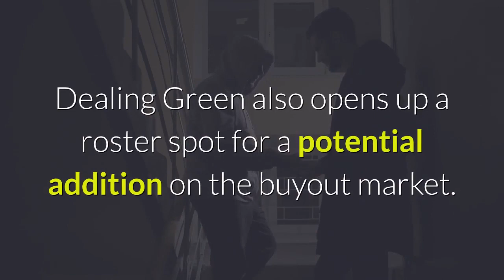Celtics Reportedly Trade Daniel Theis Jeff Teague To Get Under Luxury Tax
BOSTON (CBS) — Just after the 3 p.m. NBA trade deadline hit on Thursday, the Celtics worked out a deal with the Chicago Bulls to get back under the luxury tax. In the deal, Daniel Theis is heading to the Bulls with center Mo Wagner coming to Boston. Meanwhile, Jeff Teague is reportedly heading to Orlando as part of Boston’s earlier trade for Magic swingman Evan Fournier. Boston used part of its traded player exception to take on his $17 million salary, but needed to clear a roster spot for Fournier. Javonte Green is also heading to Chicago, and Luke Kornet is going to Boston, according to Ryan McDonough. Turning Theis and his $5 million salary into Wagner and his $2.1 million salary takes Boston just under the tax. Dealing Green also opens up a roster spot for a potential addition on the buyout market. Theis was a solid role player in his four seasons with Boston, starting 106 of his 236 games with the team. He was averaging 9.5 points and 5.2 rebounds over 42 games (37 starts) this season. He’s shot 55 percent from the floor and 35 percent from three-point range for his career. The final image of Theis in a Celtics uniform is the big man missing a potential game-winning three from the corner in Boston’s comeback bid against the Milwaukee Bucks on Wednesday night. Wagner appeared in 25 games for the Wizards this season, including 13 starts, and averaged 7.1 points and 2.3 rebounds per game. The 23-year-old was a first-round pick by the Lakers in 2018, taken 25th overall by L. A. In dealing Theis, the Celtics clear up more playing time for Robert Williams. CBSBoston.com Staff